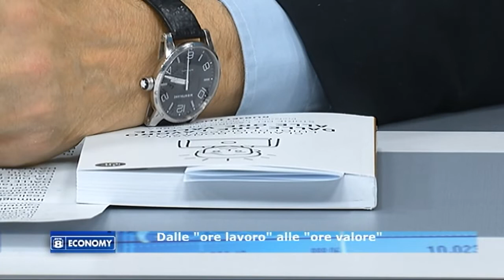Rete8 Economy del 18/02/2019